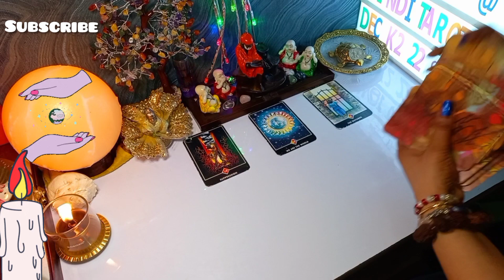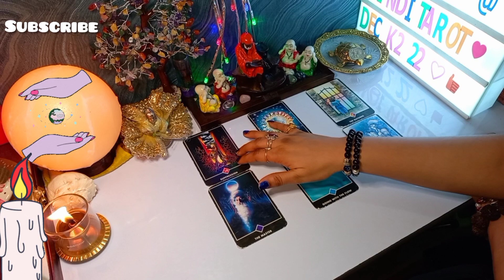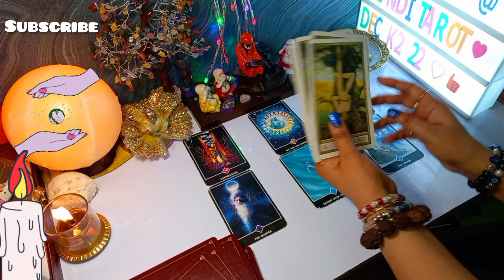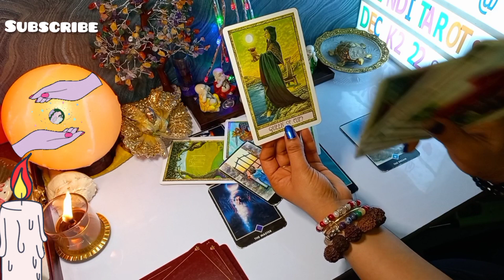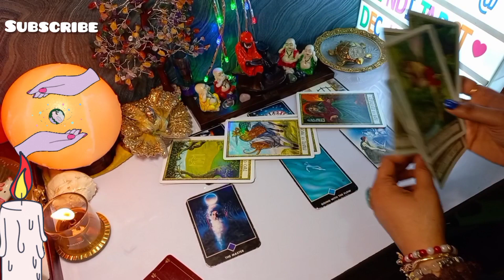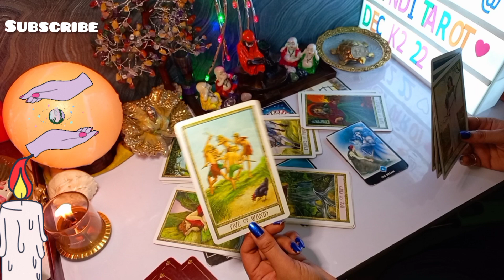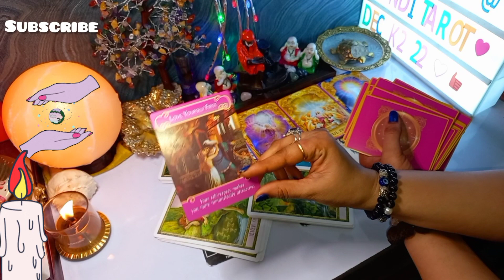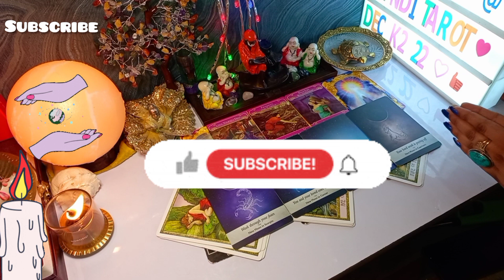KYA UNHE AAPSE DUR RAHNE KE BAAD AAPKI VALUE SAMJH ME AAYI YA NHI🤔CURRENT FEELINGS TAROT READING💞